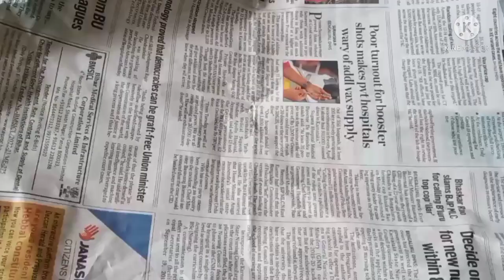ಬೇಸಿಗೆಯಲ್ಲಿ ತಂಪಾದ ರಾಗಿ ಕೀಲ್ಸ| Ragi halwa |Ragi pudding|Ragi halbai|How to make RagiHalwa|Summer food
ಬೇಸಿಗೆಯಲ್ಲಿ ತಂಪಾದ ರಾಗಿ ಕೀಲ್ಸ| Ragi halwa |Ragi pudding |Ragi halbai|
Ingredients
Ragi - 2cup
Wheat - 2tbs
Jaggery - 2cup
Grated Dry coconut - 1/2cup
Roasted Poppy seeds - 2tbs
Cardamom powder - 1tbs
Ghee - 2tbs